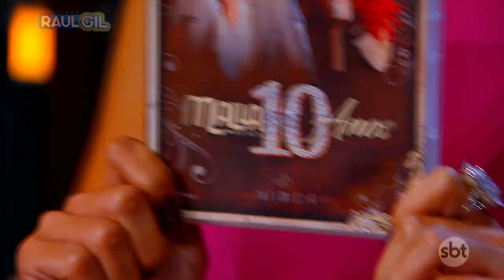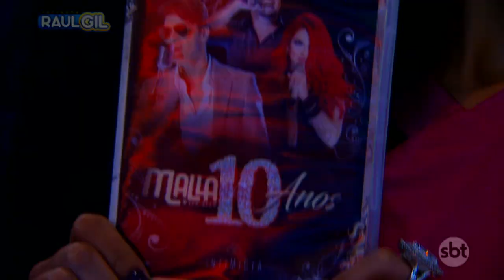MALLA 100 ALÇA CANTA RESSACA APÓS RESSACA NO JOGO DO BANQUINHO (Raul Gil)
Malla 100 Alça canta "Ressaca após Ressaca" no quadro Jogo do Banquinho no Programa Raul Gil!

emissora: SBT